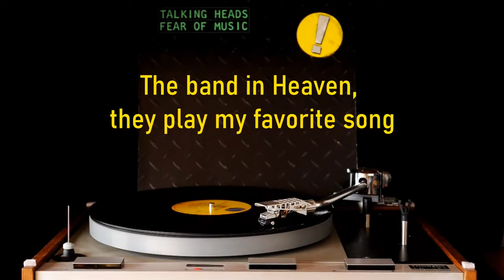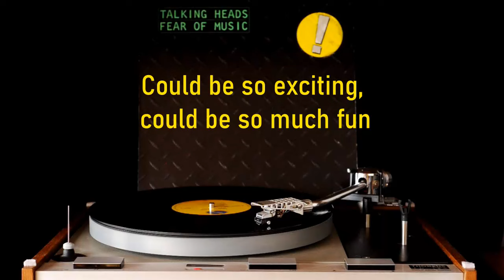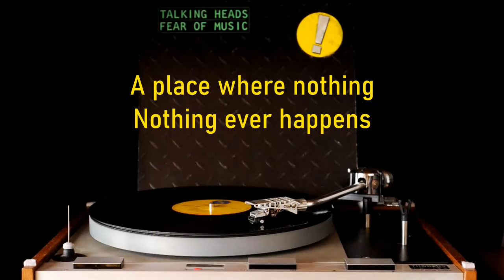TALKING HEADS - HEAVEN - Vinyl + Lyrics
Artist: TALKING HEADS
Title: Heaven
Album: Fear Of Music (1979)

Turntable: Thorens TD125
Cartridge: Shure V15/IV,  45HE
Pre-amplifier: Audiolab 8000A (Phono MM)

Interface: Yamaha AG-03